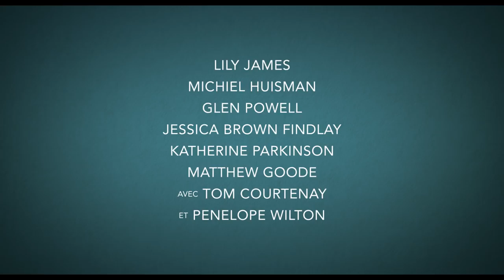LE CERCLE LITTERAIRE DE GUERNESEY – Bande-annonce Officielle VF (2018)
L'adaptation au cinéma du best-seller Le Cercle Littéraire des Amateurs d’Épluchures de Patates !

Un film de Mike Newell avec Lily James.

Date de sortie au cinéma : 13 juin 2018.

LE CERCLE LITTERAIRE DE GUERNESEY

Bande-annonce officielle